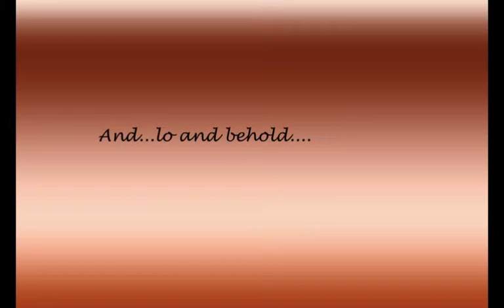The Dog Whisperer-Large.m4v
The Dog (Whisperer) Mind Control